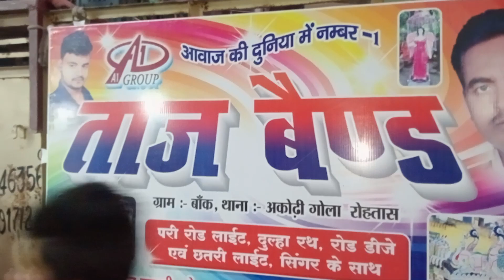taj band bank